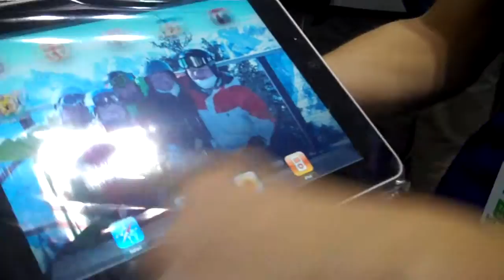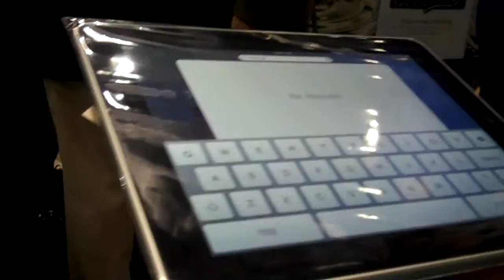cleverwraps 1.MP4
Overview of the product CleverWraps.